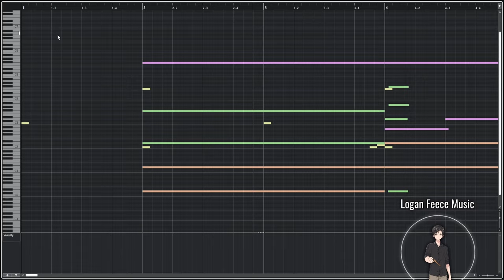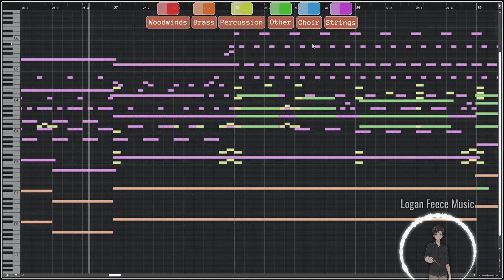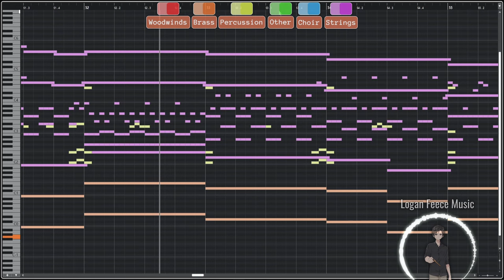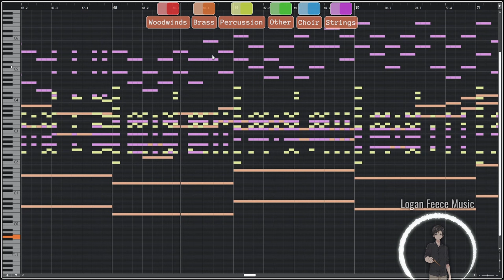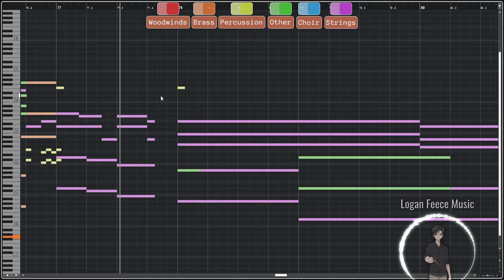Frank Sinatra - My Way (ULTRA Epic Version) [FULL]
A bit different of a cover this time! I loved Vince Cox and ETMuk's version of this, and thought I'd make my own!

Cover by Logan Feece